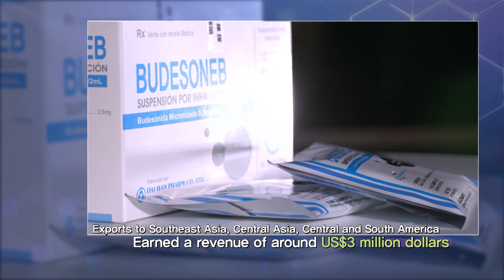[KPTA 한국의약품수출입협회] Dai Han Pharmaceutical Arirang TV film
Hello, This is Korea Pharmaceutical Traders Association♪

Today, we'll show a Arirang TV film of Dai Han Pharmaceutical  which was shooted as a name of 'Advance of K-Pharm Industry'.

If you want more information about KPTA, Please click website below :)

※Copyright : KPTA, Arirang, Dai Han Pharmaceutical Co., Ltd.